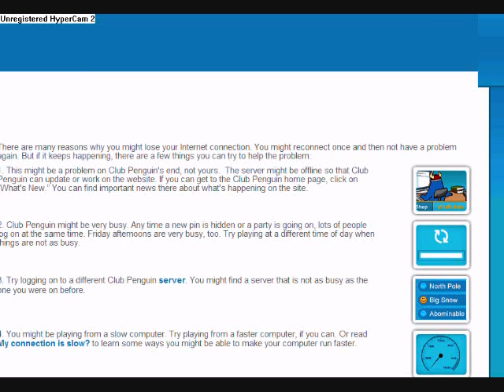The Big Blue Show! The Big Money Maker Fail